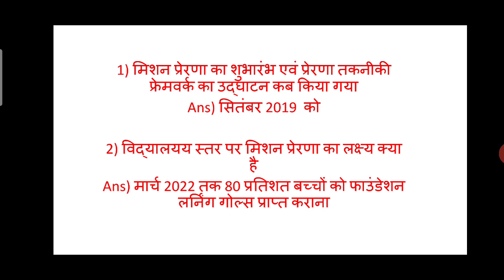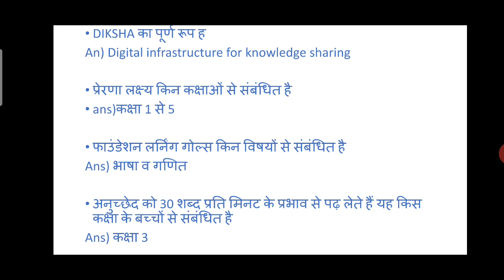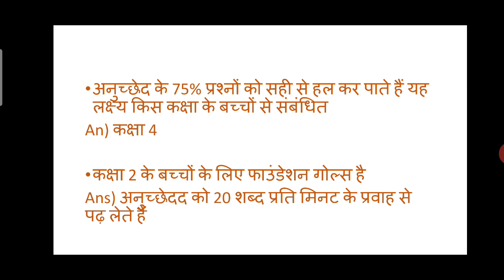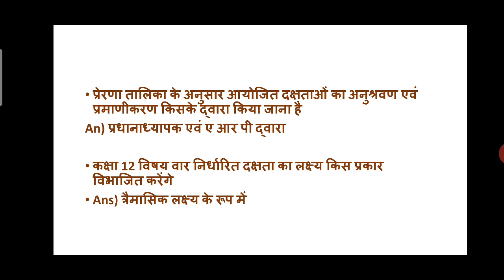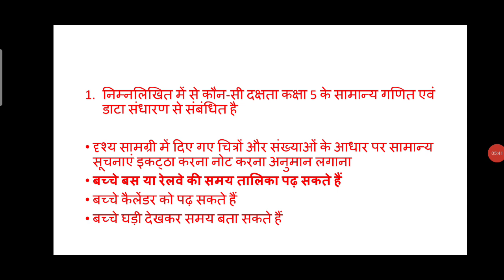प्रेरणा तालिका पर आधारित प्रश्नोत्तरी | prerna quiz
prerna talika
प्रेरणा तालिका
प्रेरणा सूची
प्रेरणा प्रश्नोत्तरी
मिशन प्रेरणा quiz
मिशन प्रेरणा क्विज प्रश्नोत्तरी
prerna quiz 1
prerna quiz
prerna quiz questions
prerna quiz answers
prerna lakshya
shikshak hastpustika module
Dhyanaakarshan
aadharshila
basic siksha
basic education
prerna quiz 2
Mission prerna quiz question answer
mission prerna quiz sonbhadra
prerna quiz 3
prerna quiz
प्रेरणा quiz प्रश्न्नोत्तरी
prerna lskshya
prerna prashnotri
प्रेरणा quiz
dhyanaakarshan module
aadharshila module
dhyanaakarshan module quiz
aadharshila module quiz